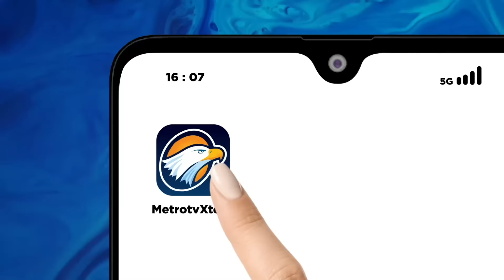Lembaga Antikorupsi Eropa Selidiki Pembelian Jet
MetroTV, Koalisi masyarakat sipil mendorong Komisi Pemberantasan Korupsi atau KPK untuk mengusut dugaan kasus korupsi pembelian pesawat jet tempur yang dilakukan oleh Kementerian Pertahanan.